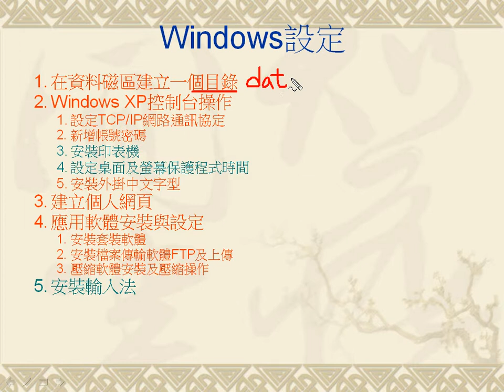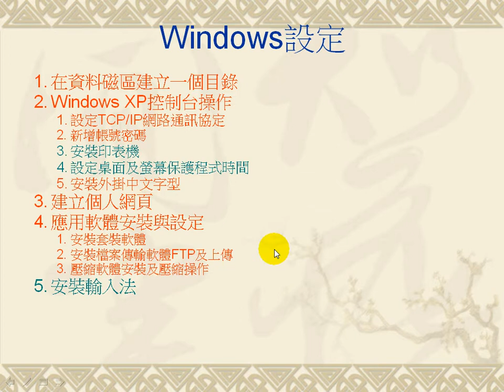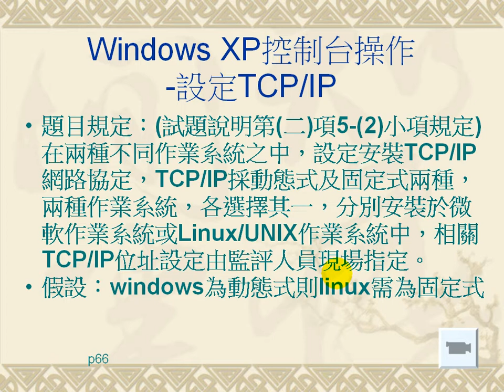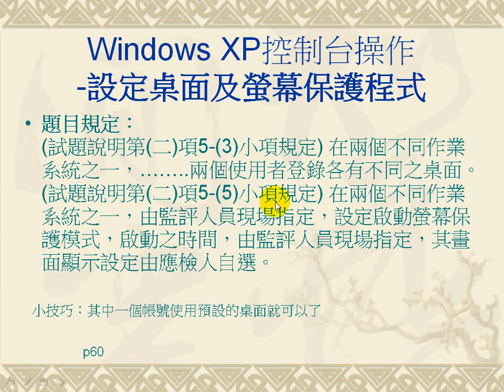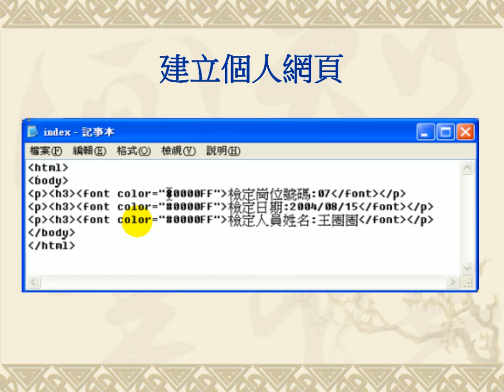02前言(丙級硬體裝修 吳老師提供)